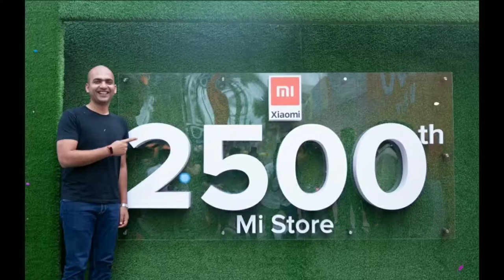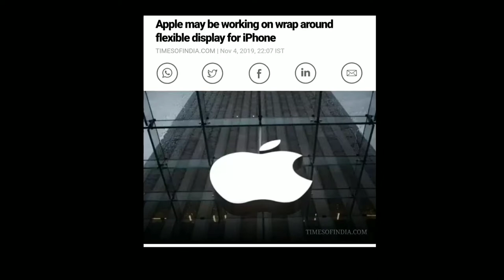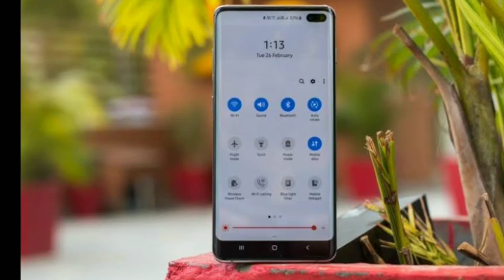Odia Tech news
Tech odians
Netflix
Amazon prime video
Hotstar
Apple
OnePlus smartwatch
Xiaomi k30
Realme dual 5G mode
Samsung punchhole display in budget
Odia Tech videos odia Tech channel